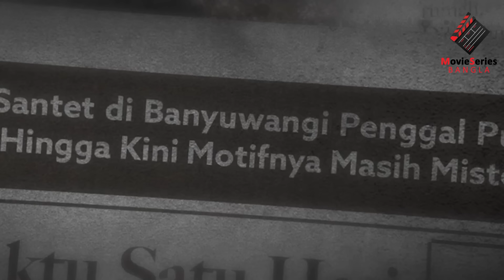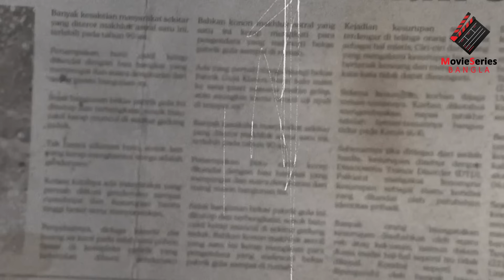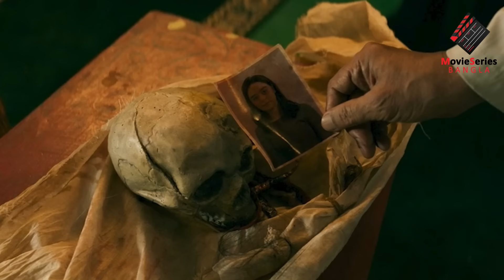Khanzab Explained in Bangla | 2023 Best Indonesian Horror Movie | Khanzab Movie Explain in Bangla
With her own eyes, Rahayu witnesses her father being beheaded. He became one of the victims of the witchcraft shaman massacre in May 1998 by ninjas. This is an explanation video of Khanzab. An Indonesian Horror Movie.